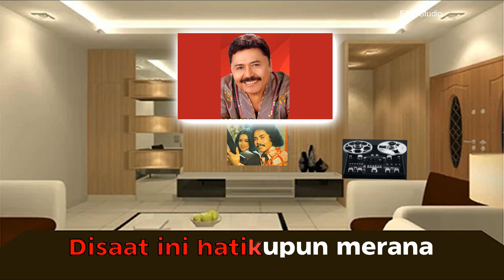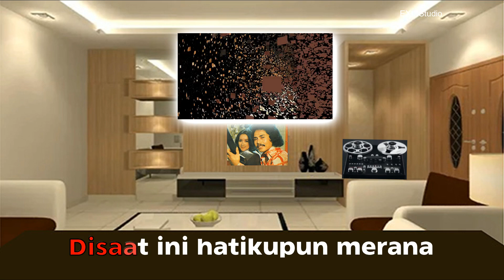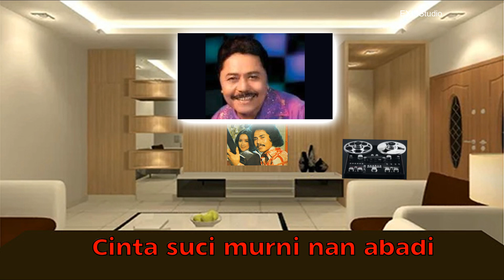Mengharap Kekasih#MUCHSIN - with Lyric